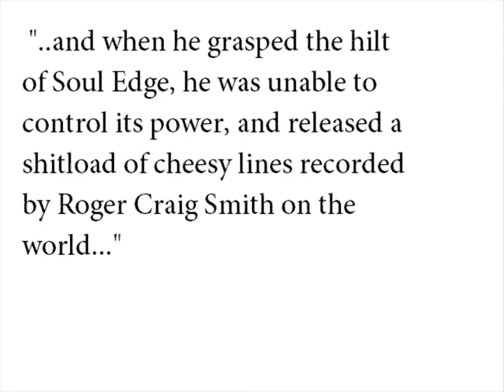Partisan VS Heaton FT50 Hype Trailer #1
The point of grudge matches isn't about proving who's best. It's about being voiced by Roger Craig Smith.